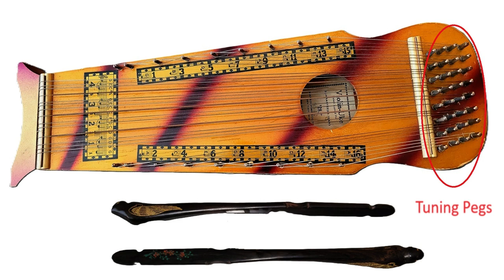Violin-Uke Explorations, using Hammers and Finger-picking: Made with Clipchamp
Acquired this instrument, which is called a Violin-Uke by the manufacturer, for $50(!) a few weeks ago.
I knew I wanted to try to play it with the kind of mallets/hammers usually used with hammered dulcimers (Western styles or Eastern-style percussive stringed instruments). The same company actually also manufactured a hammered string instrument. I initially tried playing with chopsticks/etc, but the weight distribution of those doesn't cut it. The hammers I found were inexpensive, totally cute, and serviceable.
This audio is best described as an exploration of the instrument, because I'd only played with it a few times previous after getting it tuned, and only about 5-10 minutes before I started recording this. I tried a few different techniques using the hammers an my fingers, and 99% of it is improvised (attempted to figure out some simple tune near the end).
I have done my best to remember/figure out what I was doing at different sections of this recording, and hope my descriptions make it a little more exciting than just staring at a picture of the instrument and my mallets. :P
Might record video with this live some day, but I don't really have a set up for that yet, and it's several more details/variables that I didn't want to deal with.
The sub-optimal conditions employed were:
Recorded the audio with my Samsung S21,
Edited the audio, taking out loud spikes and silences with Audacity,
Edited pictures and captions with Paint,
Mashed it all together with Clipchamp